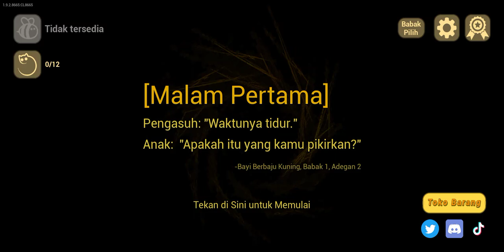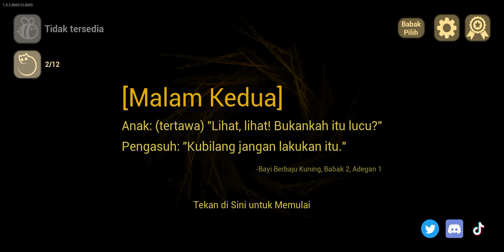Bayi berbaju kuning ! The Baby in yellow Indonesia(No Commentary)